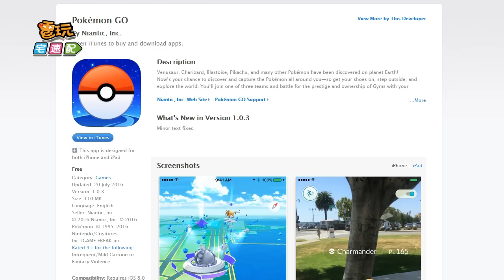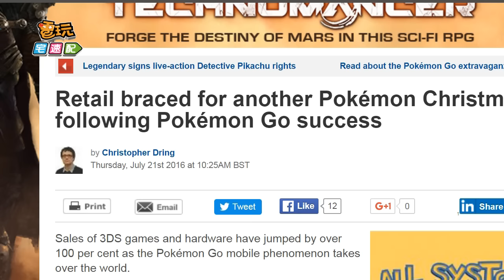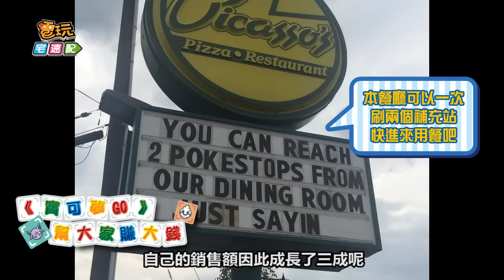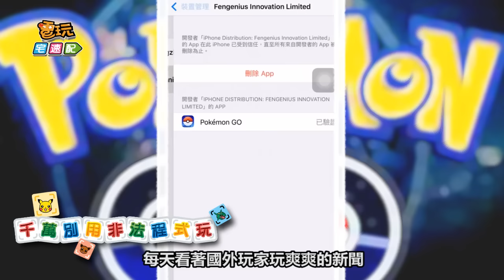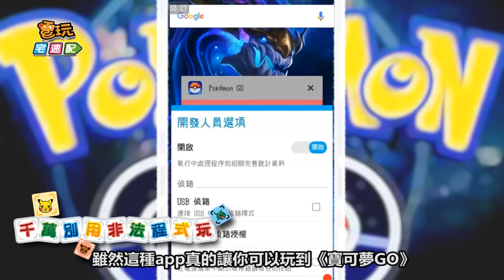【電玩Top10】十大《寶可夢GO》社會現象_電玩宅速配20160729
「精靈寶可夢」這款紅遍動畫、電玩圈的作品，陪伴了無數的小朋友成長，「皮卡丘」這隻黃色電氣鼠，也成為了全世界最知名的電玩人物之一。
前陣子，結合了衛星定位和「精靈寶可夢」的手機遊戲《寶可夢GO》一推出，就讓全世界玩家陷入狂熱，也引發了許多誇張的新聞。
今天「電玩Top10」就帶大家來回顧一下，《寶可夢GO》的瘋狂軌跡吧~